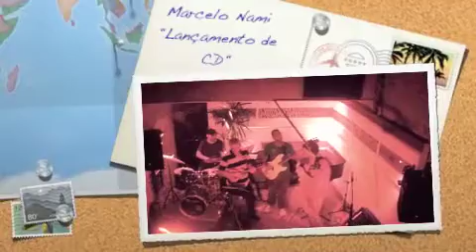"Marcelo Nami" Lançamento de CD" Brinquedo de Vento" Rio de janeiro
O Violonista e Guitarrista Marcelo Nami, lança seu CD
"Brinquedo de vento" no Centro Cultural TRIBOZ, Rio de janeiro. Julio Florindo (Baixo), Rafael Maia (Bateria).
Participação Especial, Alceu Maia,Cavaquinho
25/06/2011